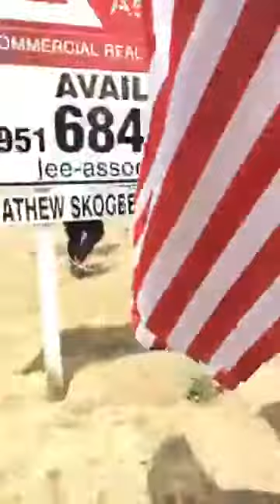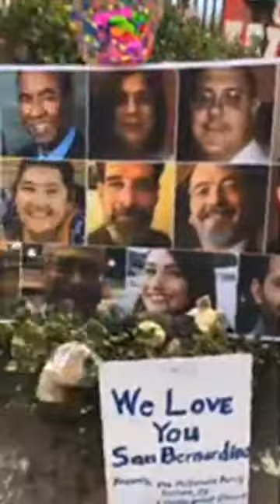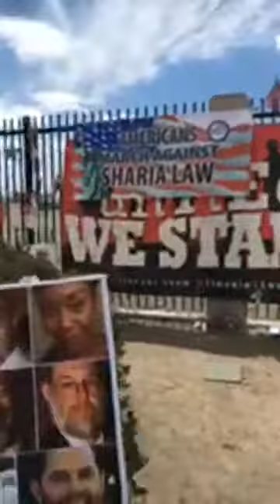Anti sharia law rally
Anti-sharia law rally held in San Bernardino, CA